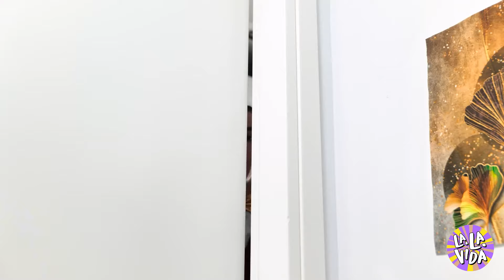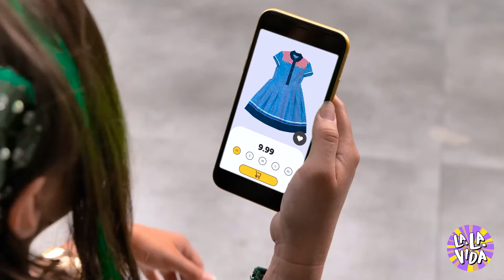¡LA MEJOR VIDA DE UNA SIRENA ANTES DE DAR A LUZ! EMOCIONES A FLOR DE PIEL 😂🧜‍♀️💦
Prepárate para una aventura insólita y divertida cuando conozcas a una sirena barrigona con encanto marino.En este vídeo, verás su vida más tumultuosa, desde comer más marisco debido a un agrandamiento de estómago hasta vivir una historia extraña, divertida y tierna. 🐠 💕

Sigue a nuestra sirena mientras comienza la cuenta atrás para el nacimiento de su adorable bebé.Divertidos retos como encontrar una cuna llena en el mar 🌊🧺 o intentar meterse un caracol marino por los pantalones ¡seguro que te harán reír!

Basándose en sus increíbles y coloridas experiencias, verás la confianza, la fuerza y el amor que tiene una sirena por ser una buena madre. 🥰 Sumérgete en el mágico mundo submarino con nosotros y esta traviesa sirena. esta historia ¡sin duda te hará sonreír! 🌺💙